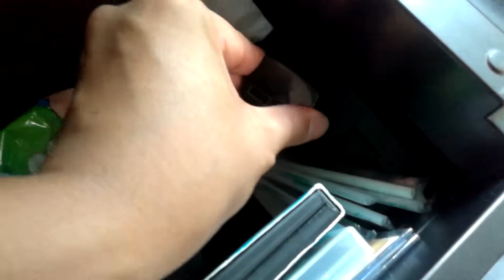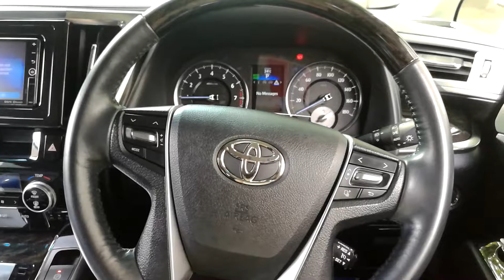ติดกล้องหน้ารถใน Vellfire ไม่เสียบช่องบุหรี่ By Adisak Nakdilok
จำหน่าย/บริการติดตั้ง กล้องติดรถยนต์ครบชุด จบๆ ไม่ต้องเสียบช่องจุดบุหรี่ ไม่ตัดไม่เฉือนสายไฟใดๆ ของรถทั้งสิ้นครับ

🔰กล้อง (สอบถามครับ)
🔰Kingston memory 32G/Class10
🔰ชุดขาจับแกนกระจกมองหลัง / ขา3M (ใช้แทนขาดูดกระจกเดิม)
🔰ติดตั้งแบบไม่เสียบช่องจุดบุหรี่ของรถ ช่องจุดบุหรี่เดิมไว้ใช้งานได้ตามปกติ เปิดปิดอัตโนมัติตามการทำงานของรถ (ไม่ตัดไม่เฉือนสายไฟของรถ ไม่ต้องแปลง Adapter ของกล้อง)
🔰เก็บซ่อนสายเรียบร้อยไม่เกะกะ ไม่มีสายเหวี่ยงไปมาให้อันตราย
🔰อธิบายการทำงานและสาธิตวิธีการใช้งาน

**รับติดตั้งแถวศูนย์ราชการแจ้งวัฒนะ**
**เสาร์-อาทิตย์-วันหยุด 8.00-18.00น.

🆔Line : adisak007